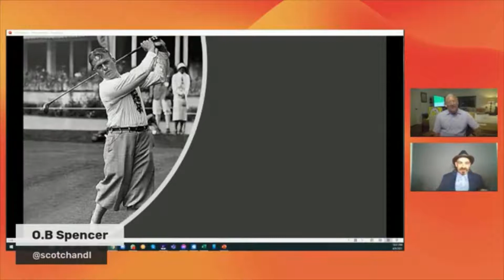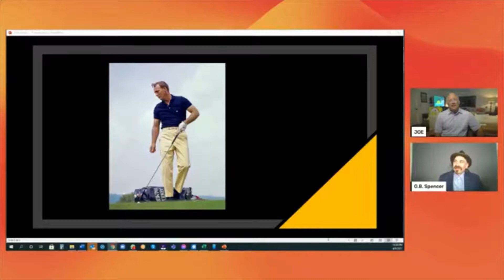Fashion Playbook : Titans of Golf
Joe Steranka talks about how golf's greats influenced the game and sports branding through over the last 100 years.